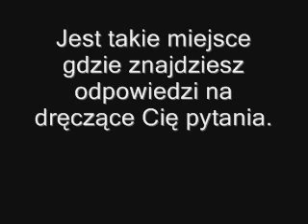Forum Strażackie - REKLAMA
Najlepsze Internetowe Forum dyskusyjne wszystkich strażaków i nie tylko!